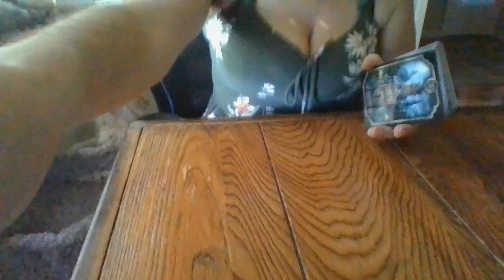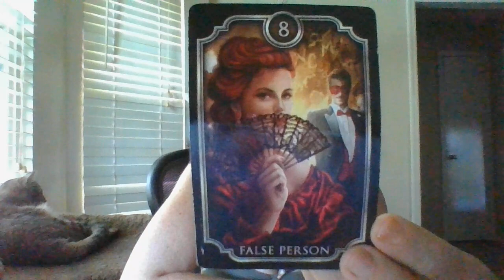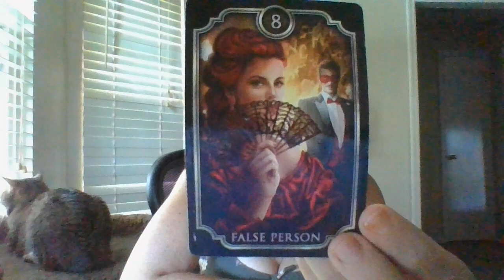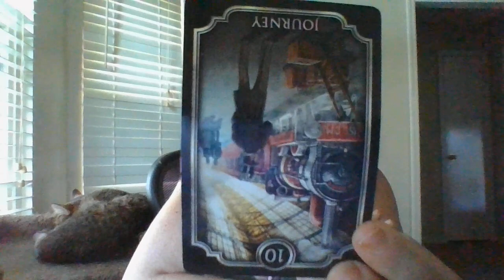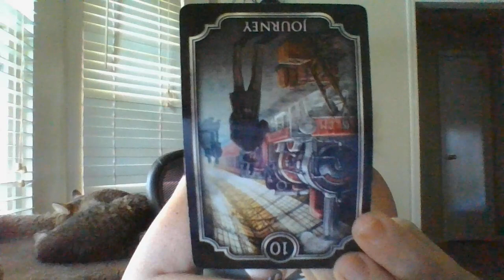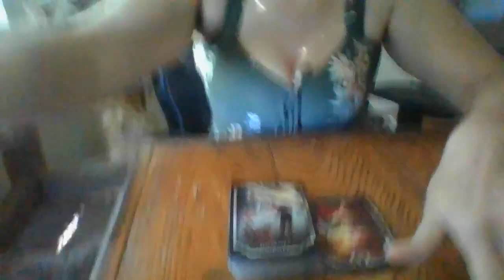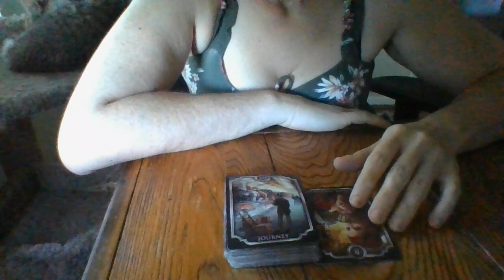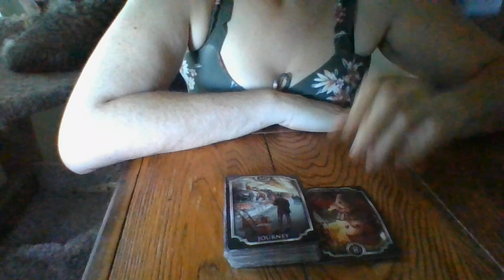JUNE 22- A SAG IS ABOUT TO GO TO JAIL WITH NO BOND! BETRAYAL FROM A LOVER!